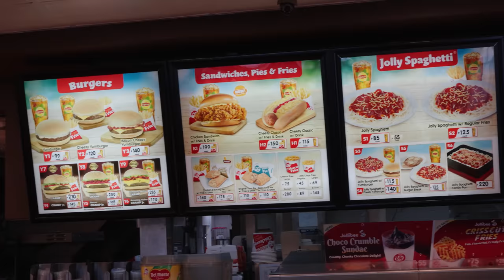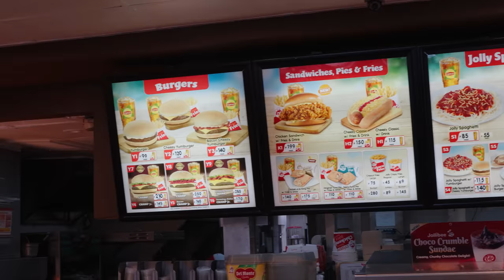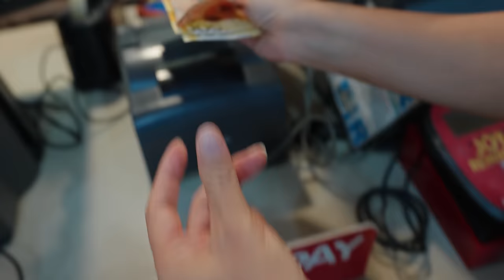Famous Fast Food in Philippines!! JOLLIBEE Full Menu - What to Eat & What NOT to Eat!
PHILIPPINES - Today we’re going to go eat at Jollibee, the top Filipino fast food chain restaurant with locations around the world. People are very passionate about Jollibee and today we’re going to go order a bunch of food and taste it all.

We’ll be ordering the spicy fried chicken, beef and rice, double bacon cheeseburger, fried chicken sandwich and some extra sides.

I figured out what to order, and what not to eat when you go to Jollibee!